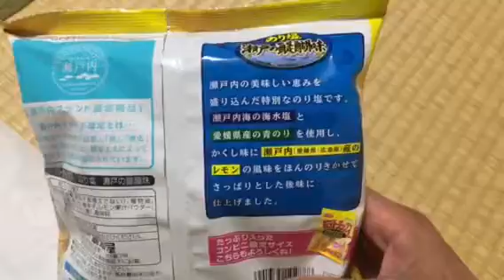コイケヤ ポテトチップス 瀬戸の醍醐味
コイケヤ ポテトチップス 瀬戸の醍醐味を買ってみた動画です。